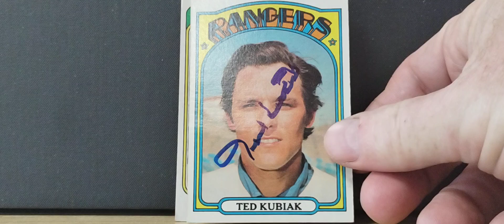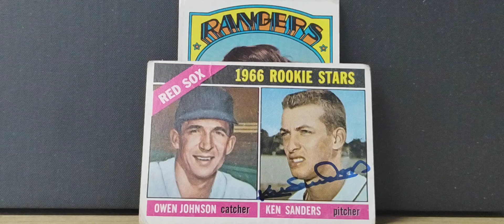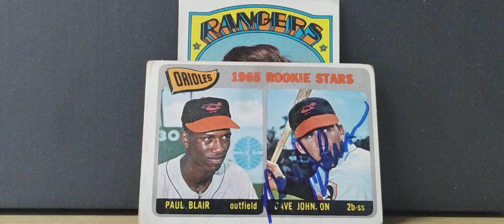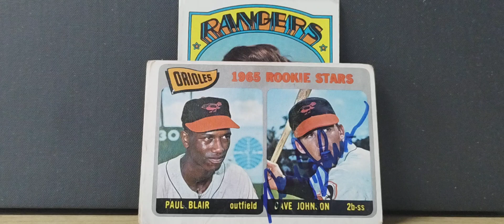Recent Through the Mail Successes is Davey Johnson a Future Hall of Famer?